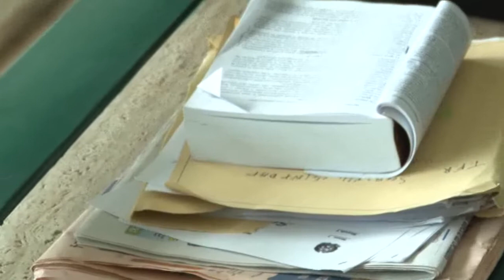INT ALBERICO SORRENTINO AIGA 25MAR